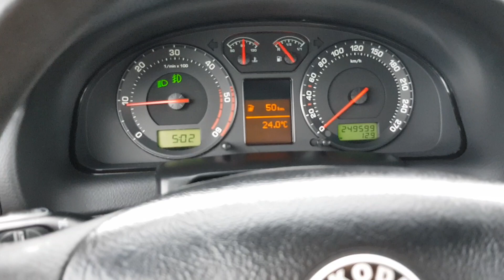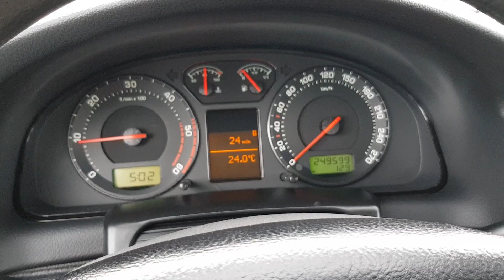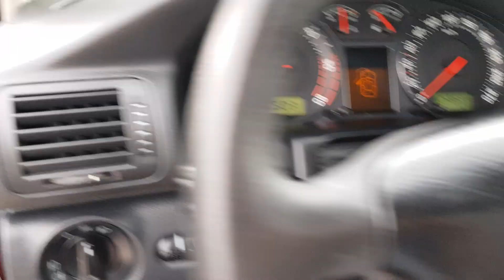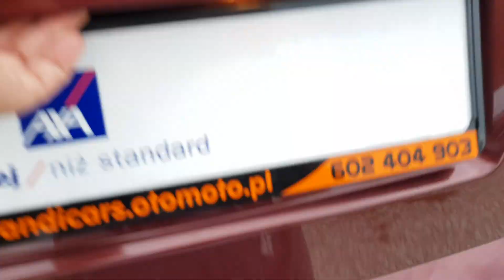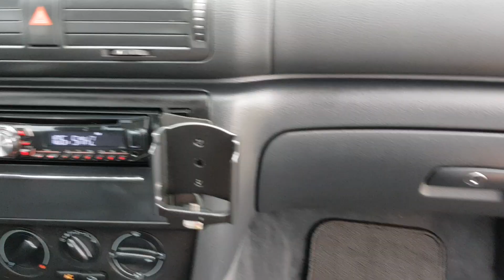Skoda SuperB 1.9 TDI Prezentacja Samochodu